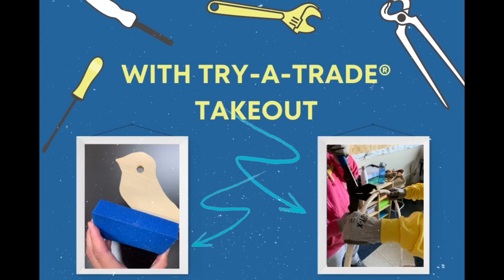Skills Canada Alberta: Try-A-Trade Takeout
Skills Canada Alberta has adapted their programs so that youth can learn about skilled trade and technology careers safely. Learn all about Try-A-Trade Takeout in this video!

Compétences Canada Alberta a adapté ses programmes afin que les jeunes puissent s'informer en toute sécurité sur les métiers spécialisés et les carrières technologiques. Apprenez tout sur le programmeTry-A-Trade Takeout dans cette vidéo !